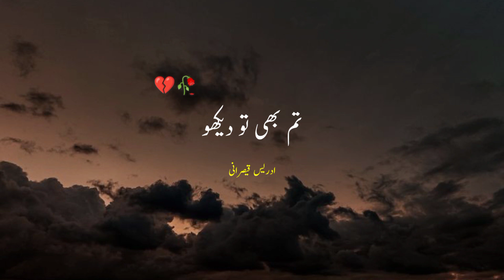Kis Dard Ko Kahty Hain Wafa | Urdu Poetry | Sad Poetry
Very Deep Lines Poetry | Sad Urdu Status| Urdu Shayari | Idrees Qaisrani ||

Your quarries :-

Idrees Qaisrani
Urdu shayari
Sad poetry in Urdu
Jaun Elia
Love poetry in Urdu
Iqbal poetry
Ahmad faraz
Sad quotes in Urdu
Ghalib shayari
Urdu ghazal
Sad shayari urdu
Bewafa poetry
Ghalib poetry
Barish poetry
Eid poetry
Iqbal shayari
Ishq poetry
Saghar siggiqui
Dukhi poetry
Udas poetry
Urdu sher
Munafiq shayari
Judai poetry
Allama Iqbal ki shayari
Narazgi poetry
Khamoshi poetry
Badmashi poetry
Faraz shayari
Urdu lines
Allama Iqbal poetry in urdu for students
Rekhta poetry
Idrees Qaisrani Poetry
Urdu poetry in englsh
Poetry sms